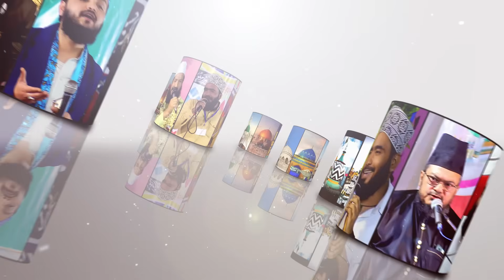Shabbir Barkati in Bareilly (Urs-e-Razvi) Full Video Shabbir Barkati Naat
In this video, experience the mesmerizing performance of Shabbir Barkati during the Urs-e-Razvi in Bareilly 2024. Immerse yourself in the rich tradition of Naat recitation as Shabbir Barkati delivers heartfelt verses that celebrate the beauty of faith and devotion. Join us to witness the spiritual ambiance of this significant event, filled with devotion and love for the beloved Prophet Muhammad (PBUH). This full video captures the essence of the Urs-e-Razvi, making it a must-watch for all fans of Naat and Islamic poetry. Keywords: Shabbir Barkati, Urs-e-Razvi, Bareilly 2024, Naat, Islamic poetry, spiritual, devotion, full video, Urdu Naat, Sufi music, religious gathering.

Ahlesunnat Network